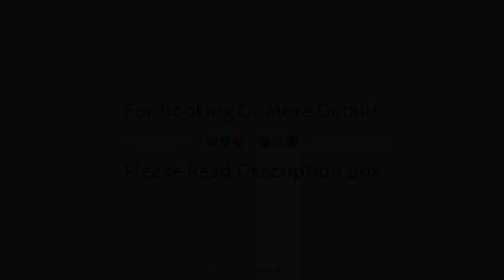Zense Resort, Goa, India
About Property:
Located in Candolim, Zense Resort is a perfect starting point from which to explore Goa. Featuring a complete list of amenities, guests will find their stay at the property a comfortable one. To be found at the hotel are free Wi-Fi in all rooms, 24-hour security, daily housekeeping, wheelchair accessible, taxi service. Comfortable guestrooms ensure a good night's sleep with some rooms featuring facilities such as television LCD/plasma screen, additional bathroom, carpeting, complimentary instant coffee, complimentary tea. Access to the hotel's outdoor pool, pool (kids), garden will further enhance your satisfying stay. Discover all Goa has to offer by making Zense Resort your base.
Searching For
1. Zense Resort - Goa
2. Zense Resort - Goa Virtual Tour
3. Zense Resort - Goa Rooms
4. Zense Resort - Goa Amenities
5. Zense Resort - Goa Videos
6. Zense Resort - Goa Offers
7. Zense Resort - Goa Deals
Audio Credit:
Track Title: Reasons To Hope
Artist: Reed Mathis